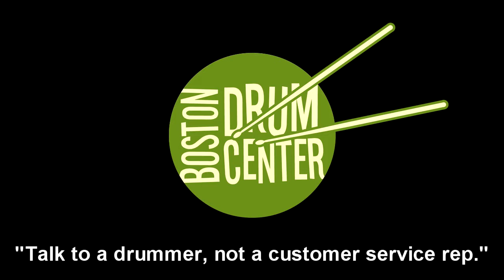Low Boy Custom Bass Drum Beaters Compared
GEAR LIST:  DW Performance 14" x 22" bass drum.